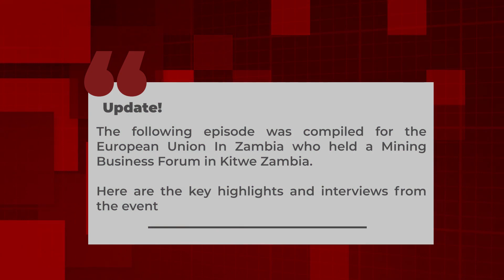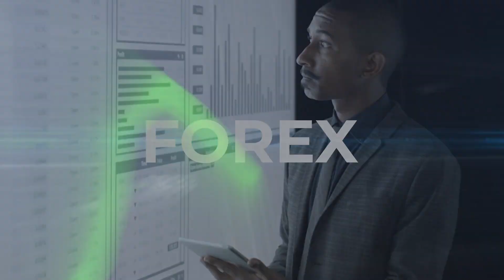EUZBF - Women in Mining Zambia Interview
In this episode we sit down with Namakau Kaingu, the Founder and President of Women In Mining Association of Zambia, on the sidelines of the EU in Zambia Copper Business Forum held in Kitwe Zambia